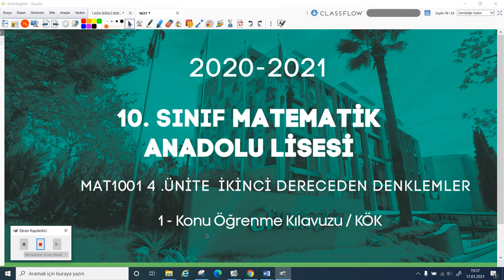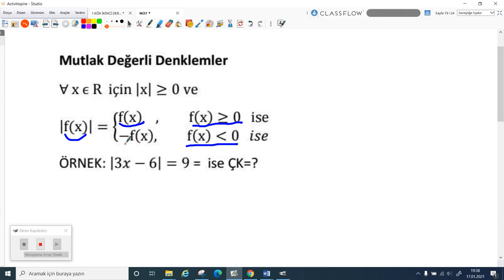2020-2021 10.Sınıf Matematik M10001 - II. Dereceden Denk.-Mutlak Değerli Denk. | Anlatan Hasan Yığın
GO Liseler 10. Sınıf Matematik M10001 - II. Dereceden Denk.-Mutlak Değerli Denk.
1-KÖK (Konu Öğrenme Kılavuzu)
Anlatan: Hasan Yığın